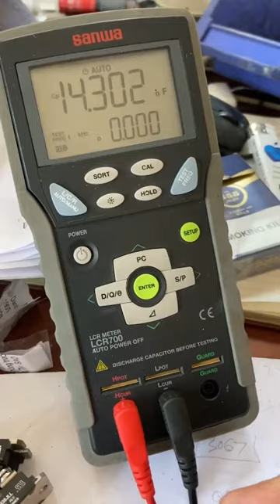how to measure a good or bad mosfet ? apt38n50jll fake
sửa chữa máy hàn điện tử
sửa nguồn xung
sửa thiết bị dân dụng và công nghiệp
sửa thiết bị liên lạc hàng hải, tàu cá, tàu biển
sửa ups santak, apc,

pioneer magnetic power supply pioneer magnetic 3000va
Input 200- 240 VAC
output 48 VDC 60 Ampe
pioneer magnetics Inc
US Technology Inc
email trunglqvtv at gmail dot com